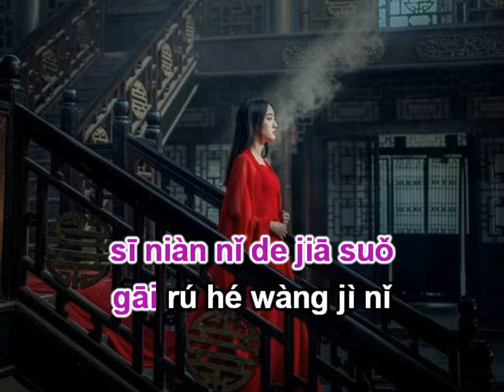[Karaoke remix] Làm thế nào làm sao sống sống thế nào 怎么做怎么过怎么活- 黄静美. Hoàng Tĩnh Mĩ